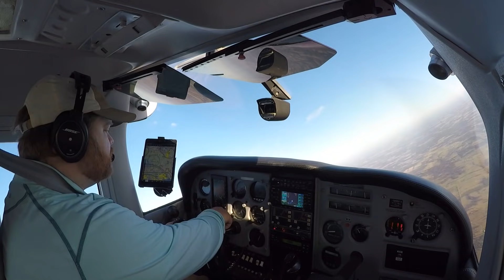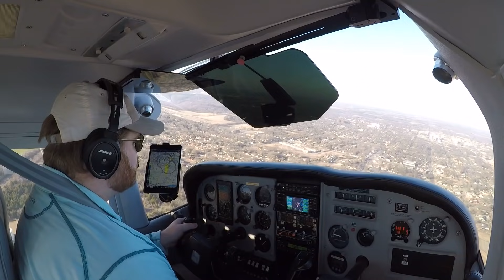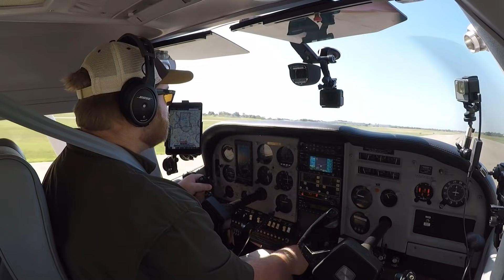My Journey To Buying An Airplane (+ What The Purchase Price Was)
Aviation has profoundly changed my life. I feel very fortunate to have started learning when I was young, and it's always been a big part of my life. I wanted to share my personal story of getting into aviation and eventually buying a 1975 Cessna 182. It has been so impactful for me that I want to give others a chance to experience it as well, which is mentioned at the end of the video.

Below you can sign up below for my free five-day email series that covers the most impactful lessons I've had as an aviator, from flying to airplane ownership: